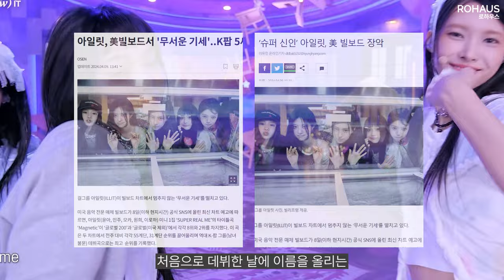이미지에 맞는 스타일의 중요성, 제2의 카리나? (아일릿 윤아)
뷰티 컨설팅 전문 로하우스입니다.
하이브 신인 걸그룹 아일릿, 독보적인 비주얼과 유쾌한 성격까지 앞으로가 기대되는 윤아 님 분석입니다.
나에게 어울리는 스타일링은 정말 중요합니다. 스타일을 이해하고 '결'을 맞춰주면 보다 세련되고 스타일리쉬한 나만의 개성을 찾을 수 있습니다.
뷰티 전문가들이 당신의 고민을 함께 해결하고 인생 스타일을 찾아드립니다.

𝗧𝗶𝗺𝗲𝗹𝗶𝗻𝗲
0:00 하이브 신인 걸그룹의 등장
0:17 안어울린다?
0:34 이미지에 맞는 스타일의 중요성
0:58 이미지 분석
1:58 결론

𝗠𝘂𝘀𝗶𝗰
Oneul - Sunshine